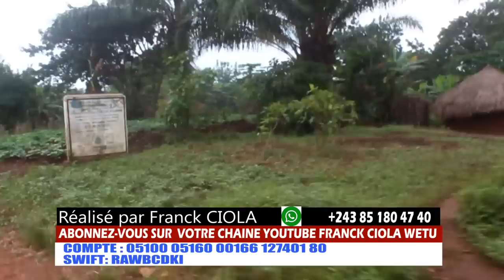EYIII BAKUA KALONJI,BAKUA MUKENDI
BALUBA TANGILAYI KUENU
LAMATAYI KU TSHISANJI TSHIENU TSHIA MU KASAI